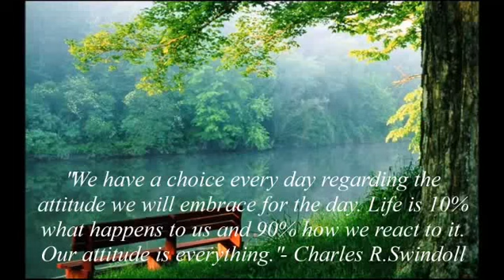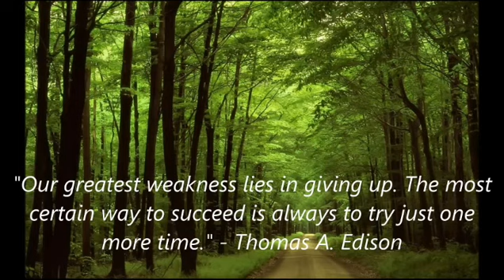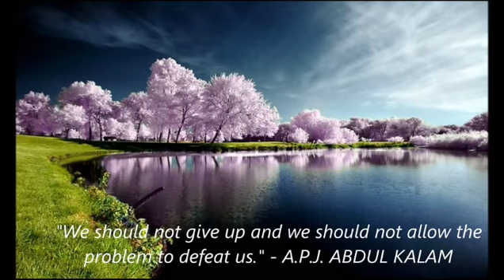Best motivational and inspirational quotations by great persons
The best motivational and inspirational quotes by prominent personalities?